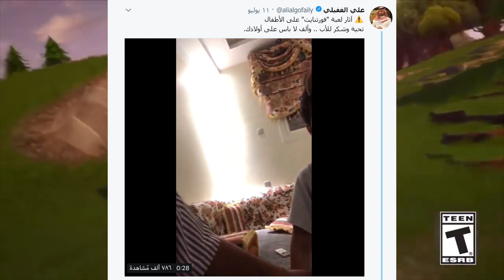5 شطحات في فورتنات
في هذا الفيديو نذكر لكم اغرف واشطح القصص اللي صارت في لعبة فورتنات